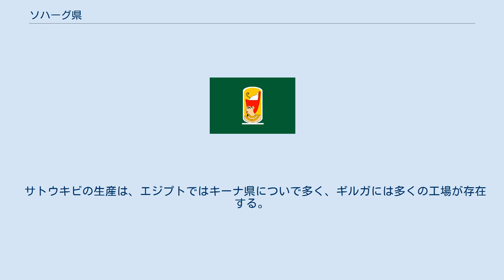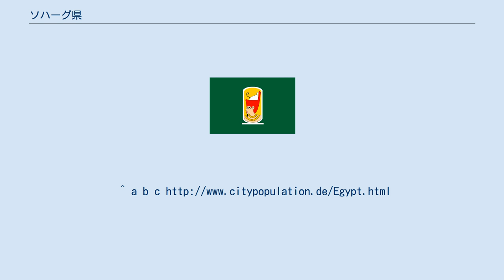ソハーグ県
ソハーグ県（ソハーグけん、アラビア語: محافظة سوهاج‎、英語: Sohag Governorate）は、エジプトの県。
エジプト南部（上エジプト）、ナイル河谷に位置する。
県庁所在地は、ソハーグ。
2014年の人口は446万9151人だった。
1960年以前はギルガに県庁があり、県名もギルガ県であった。
 人口10万人以上の都市（人口は2010年時点） その他の都市 主な産業は観光業と、サトウキビ生産及び製糖業である。
観光では、県内にシディ・アリフ・モスクや、コプト正教会の白修道院、赤修道院などがある。
 サトウキビの生産は、エジプトではキーナ県についで多く、ギルガには多くの工場が存在する。
 ナイル川による河川交通がある。
また、ソハーグにはソハーグ国際空港がある。
^ Law, Gwillim (1999) (snippet view). Administrative Subdivisions of Countries: A Comprehensive World Reference, 1900 through 1998. Jefferson, NC: McFarland. p. 114. ISBN 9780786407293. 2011年7月29日閲覧。